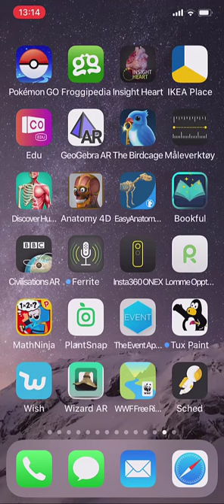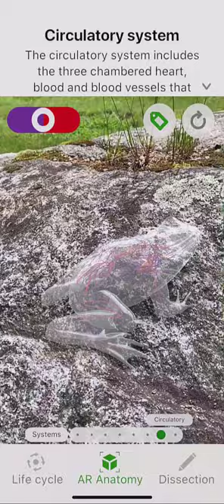Froggipedia AR App